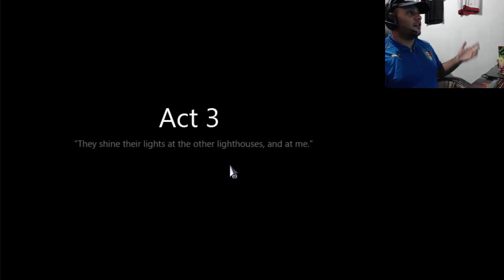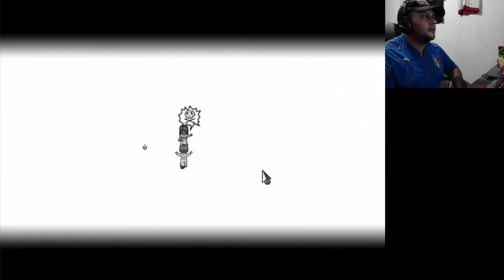UN GIRO INESPERADO!!! - To the moon #09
Dos doctores uno increíblemente sarcástico y otro con sentido del deber, ayudarán a una persona moribunda a cumplir su último sueño realidad... HACIA LA LUNA!!!